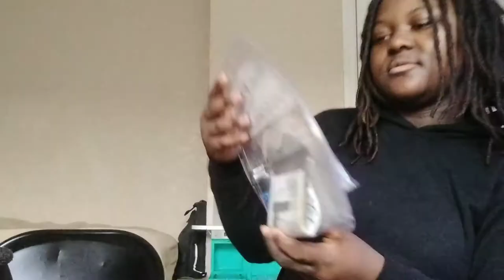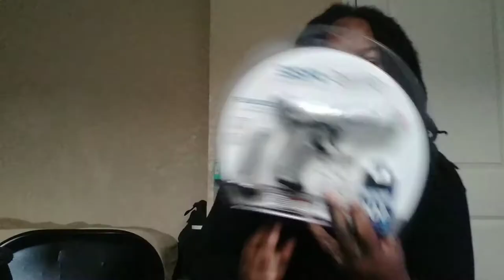BB Gun Unboxing/Review(Part 1) L.G. Entertainment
I just got my second bb gun. This was a unboxing and review,, but there is going to be a part 2 coming soon.